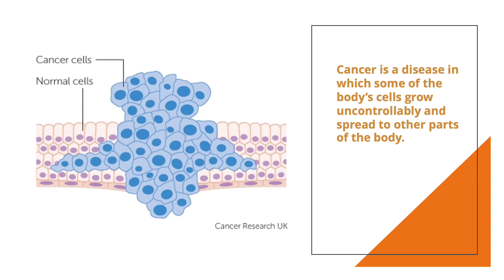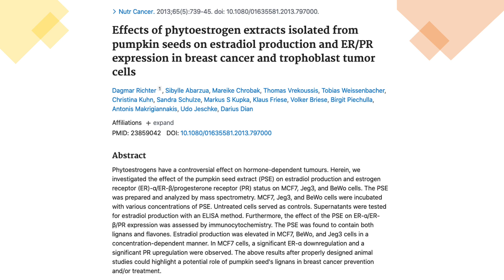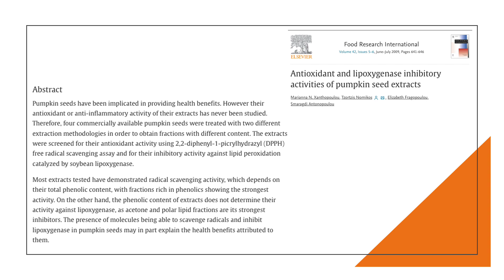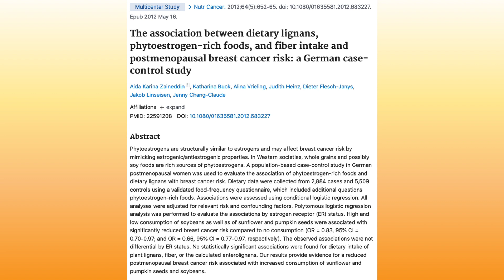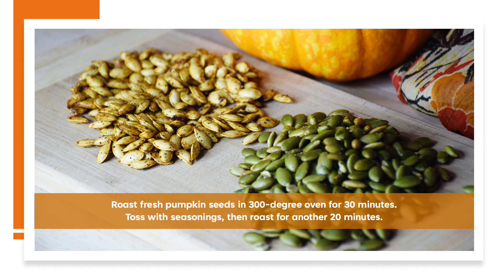How Pumpkin Seeds Fight Cancer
Explore the scientific evidence for how pumpkin seeds can fight cancer.

While we generally discard pumpkins seeds during pumpkin carving time, these seeds have actually been used in traditional medicine for a long time. Modern science is showing the promise of these valuable seed to contain bioactive compounds that have antitumor, antioxidant, antidiabetic, antidepressant, and cytoprotective effects.

We include a roasting tip at the end of the video. Also, here is a link to a Simply Recipes page that has roasting tips and 5 seasoning recipes for pumpkin seeds.